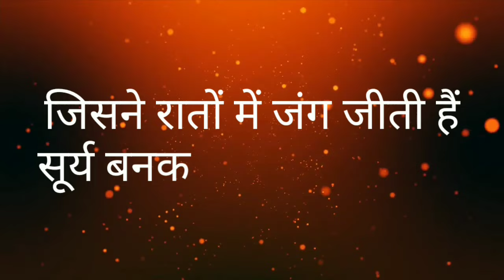MOTIVATIONAL SONGS | MOTIVATION SONG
दिन - रात मेहनत करों 💯 |  Powerful Motivational Video | Study Motivation

about :-- this video motivational video and motivational quotes in hindi , life changing video !!!

suggest video's :-

दिन-रात एक कर दो 🔥 | इस वीडियो को देखने के बाद काम करने का जुनून 100 गुना बढ़ जाएगा! | SKT Official

motivation
ias motivation
motivational video for students to study hard
motivation video
hard study motivation
motivational songs
motivational song
motivated song in hindi
motivation hindi song
motivation song hindi
motivation songs
motivational hindi songs
motivational song hindi